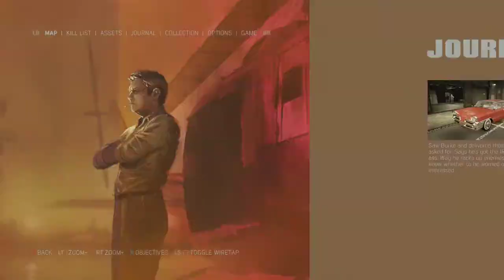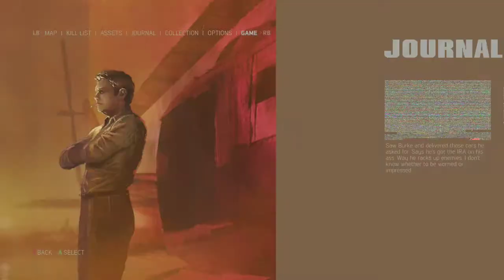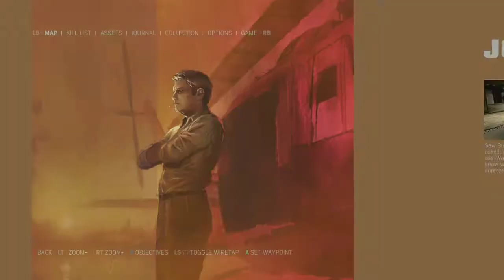Mafia III Definitive Edition Part 40 mature content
Blind playthrough of Mafia III: Definitive Edition on Xbox One. Join me as I walk in the shoes of Lincoln Clay on a quest for vengeance and power in New Bordeaux.